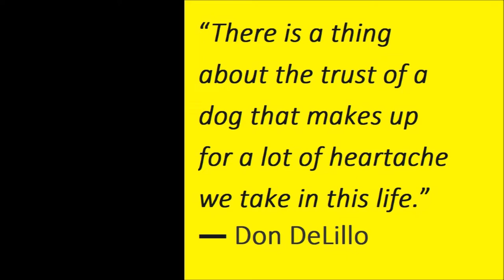12-yo Golden Retriever also wants to play fetch and he lets me know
After the morning walk, Liza, the Alaskan Malamute, and TJ, the Golden Retriever, had to have some "ball time".